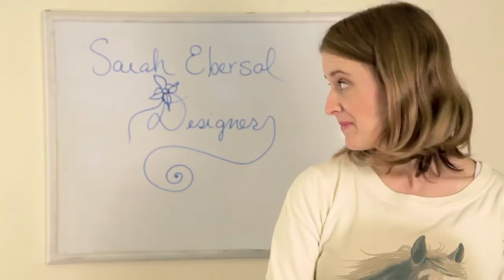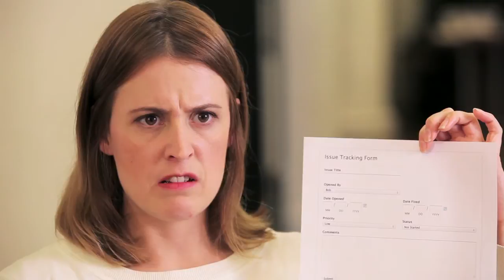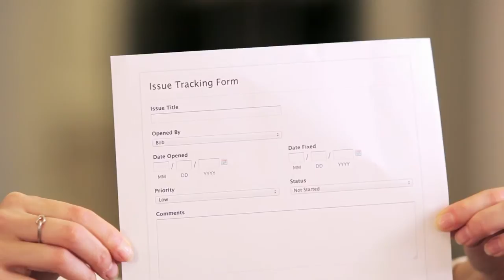User interface artist turns tragedy into beauty with web form (Vooza)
Design is emotion. In this video, Vooza UX designer Sarah Ebersol explains how to be a user interface artist and when to express emotions inside web forms.

(Vooza is a video comic strip about the startup world.